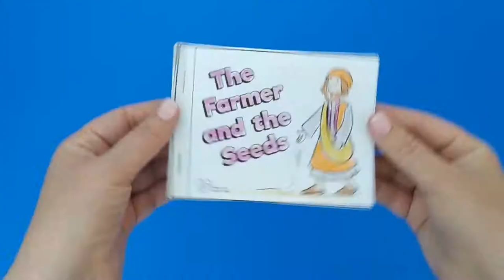The Farmer and the Seeds Mini Book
- Crayons
- Scissors
- Stapler